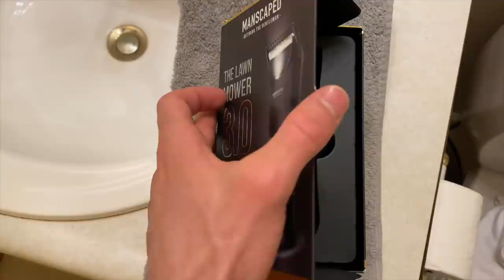a CRUSHING Early Morning SWIM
- FAVORITE Water Proof Vlogging Camera
- 2nd Fav Water Proof Camera
- Favorite Vlogging Camera

MUSIC